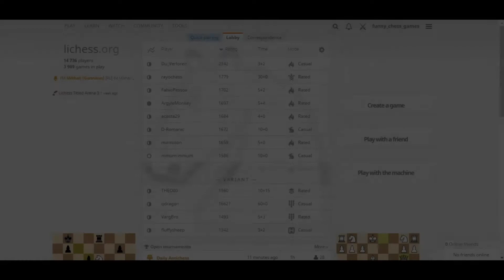Do not lose hope | Funny chess games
Hi everyone! Occasionally we get absolutely hopeless positions. But remember : you will not save the game if you resign! Try to complicate the game and fight to the end ! This is the only way.